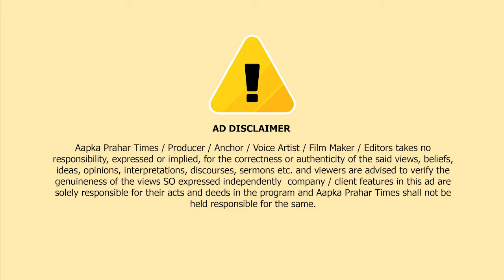मुफ़्ती सलमान अजहरी साहब की रिहाई के लिए सड़को पर जनसैलाब || Islamuddin Khan || Aapka Prahar Times